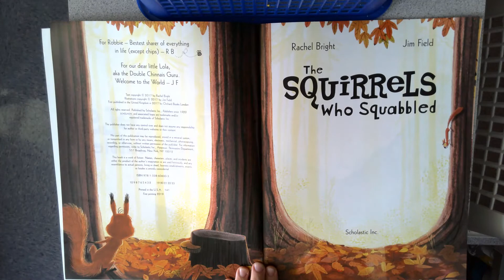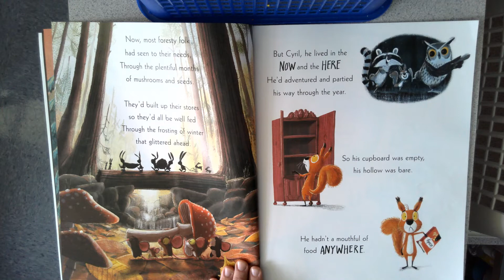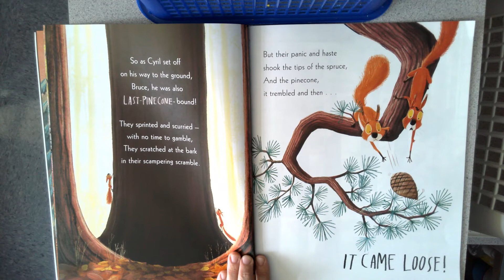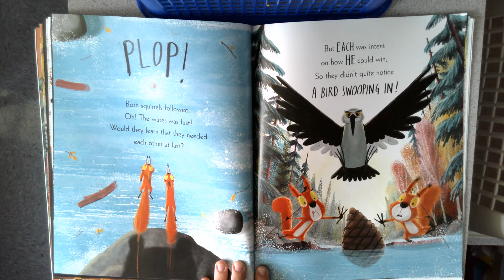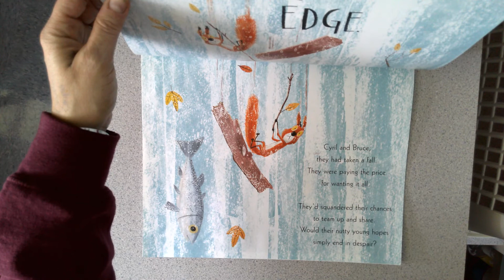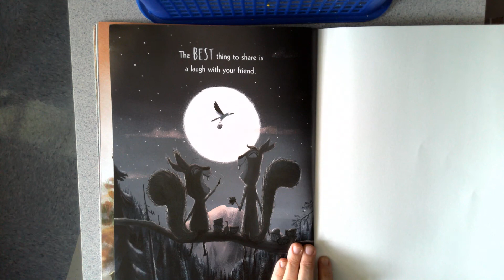Ms. M's Read Aloud- The Squirrels Who Squabbled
by Rachel Bright and Jim Field

Find out what happens when two greedy squirrels go on a wild pinecone chase!  After you read this book draw something that like to share with others. Or you can draw something that other people like to share with you.

Be creative, have fun, and enjoy creating art!